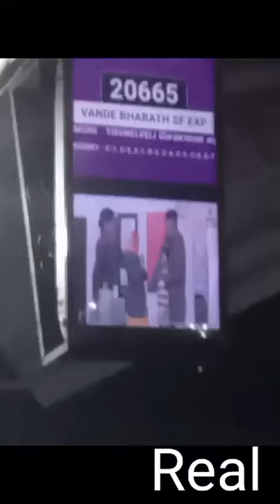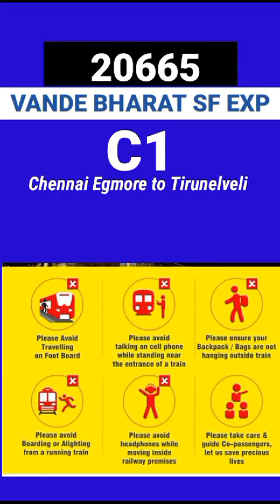Tirunelveli Vande Bharat announcement with advertisement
Hii everyone I created this video for only entertainment purposes only.
Not for earning and others.